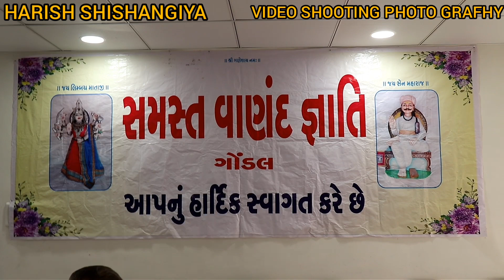સૌપ્રથમ ગોંડલમાં વાણંદની એરકંડીસન વાળી PART 1 VIDEO BY HARISH SHISHANGIYA VIDEO SHOOTING PHOTO